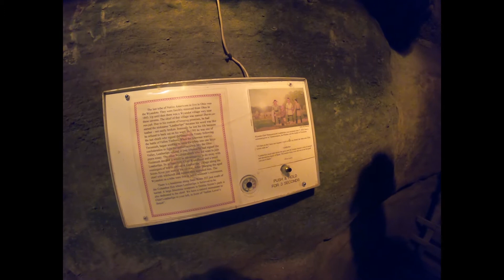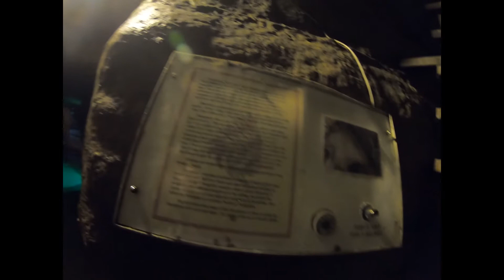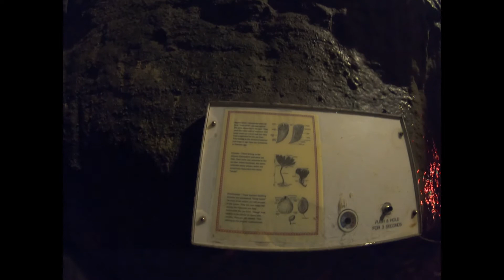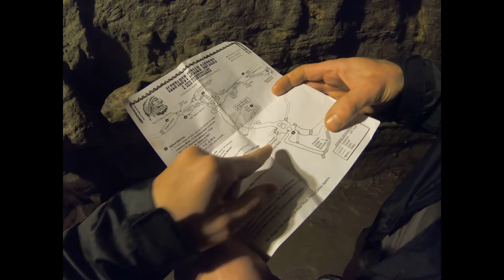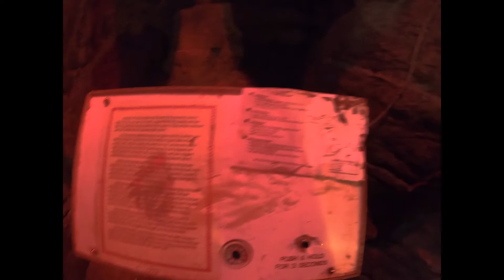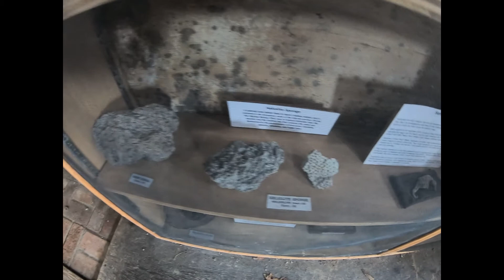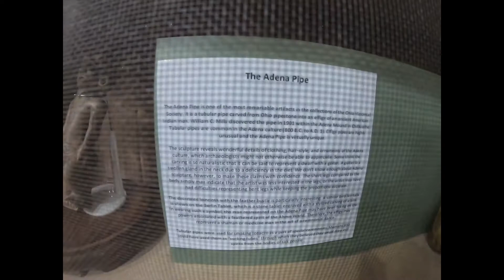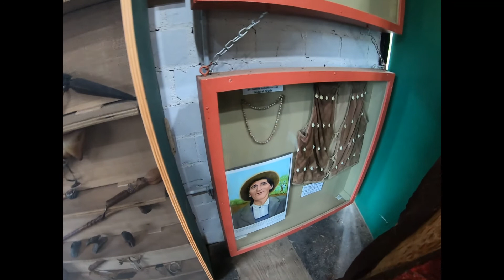2020 Ohio Caverns Tour